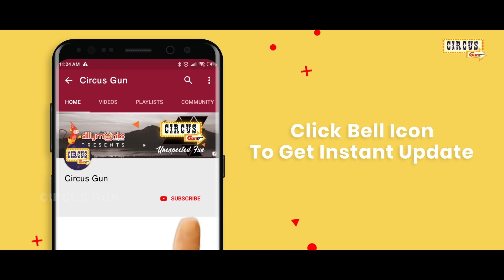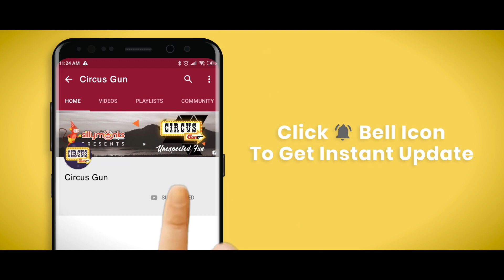First Night!! | Tamil Comedy Series | Circus Gun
Watch First Night!! | Tamil Comedy Series | Circus Gun

Cast: Pop Suresh
          Subha
          Harinath
          Arunsai

Direction: Ansari
Camera: Manikandan
Editing,SFX & Poster Design: Sathish M

CIRCUS GUN     : @_circusgun
ANSARI .            : @ansari_dir
POP SURESH    : @popsuresh007
SUBHA .             : @subha1212
MANIKANDAN  : @mani_viscom
SATHISH SK .    : @sathish_editor_sk
HARINATH .       : @harinathsivaraj